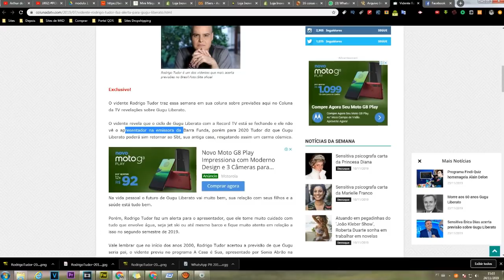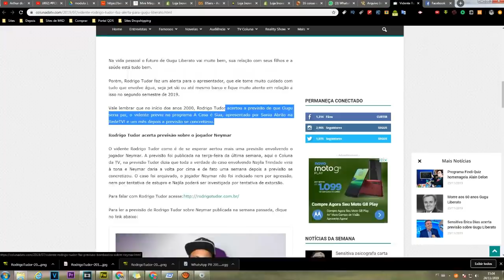Vidente Rodrigo Tudor quebra o silêncio e falou tudo, ele previu isso pro GUGU e chocou a todos!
Vidente Rodrigo Tudor quebra o silêncio e falou tudo, ele previu isso pro GUGU e chocou com declarações!

Ou manda uma mensagem ➨ 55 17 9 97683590